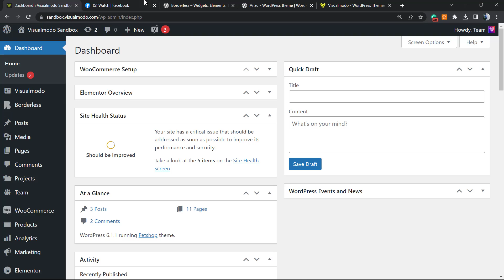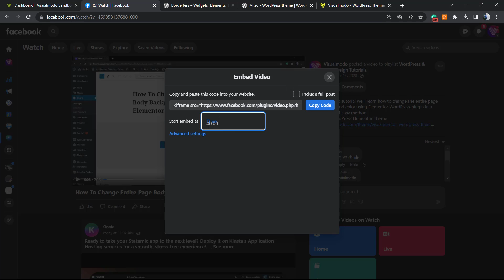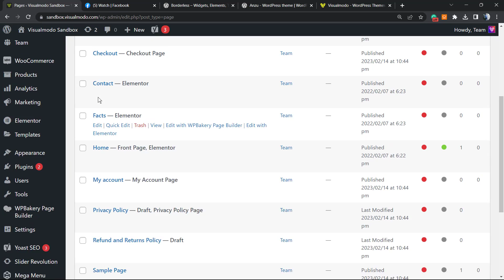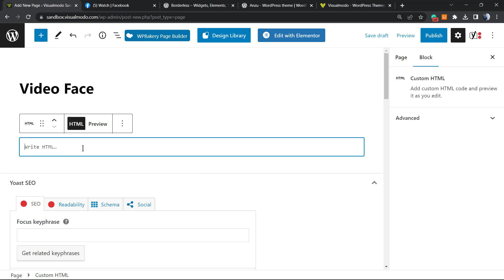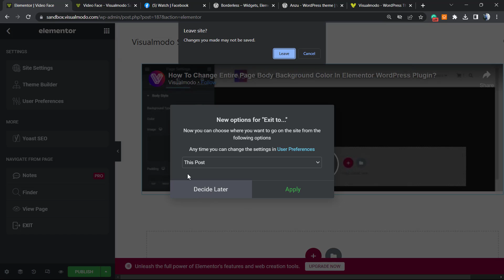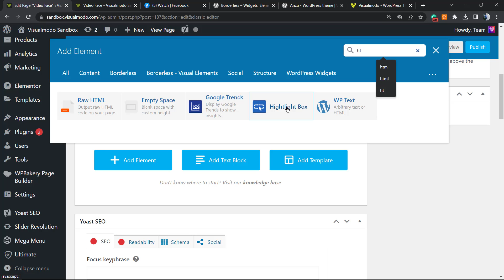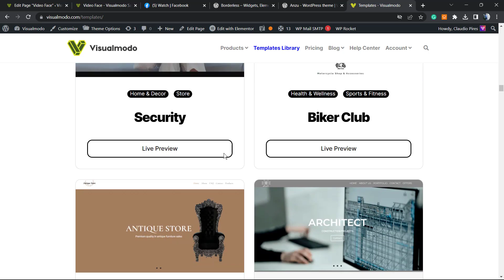How to Embed Facebook Videos in WordPress Posts and Pages For Free?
In today's video tutorial we'll learn how to embed Facebook videos on our WordPress website posts, pages or widgets in a simple, fast and free method.

Are you interested in embedding Facebook videos on your WordPress website? In 2017 alone, Facebook videos had almost 800 million views, which is quite remarkable. Of course, if you're curious about how many views YouTube videos had that were over 1.5 billion. This is a significant indicator that YouTube still has the upper hand in terms of video content on the web. However, the number of Facebook videos has increased over the past few years.

Facebook is the world's largest social media platform, and can facilitate the promotion of your website through it. Creating a great Facebook page will only benefit your website in the long run. If you frequently share videos on your Facebook page, why not re-post them on your website? Today, I will demonstrate how to embed a Facebook video in WordPress.
What is the purpose of embedding a Facebook video in WordPress?

Facebook is not as large as YouTube when it comes to videos, but it is still the most popular website for social media. Social media is an effective way to interact with your community and can have a significant impact on your website's growth. Posting your Facebook videos on your website will encourage visitors to like your Facebook page. It will also inform visitors that you have a Facebook page if they did not already know about it.

Adding Facebook videos is beneficial, but you should also devote time to incorporating other Facebook features into WordPress. I would personally recommend adding a Facebook like box, displaying Facebook events, and automatic posts to your Facebook page. These attributes will facilitate the integration of your WordPress website with your Facebook page.

However, don’t stop with just Facebook. It may have the greatest social media presence, but Twitter and Instagram are equally popular.

Today, I will demonstrate how to embed a Facebook video in WordPress. You'll need no additional add-ons to accomplish this. The procedure is simple because Facebook videos can be embedded anywhere that embedding is permitted. It's essentially the same process of embedding videos from YouTube.

Remember that embedding is not limited to posts or pages alone. You can also embed videos in your sidebars or floating footers.